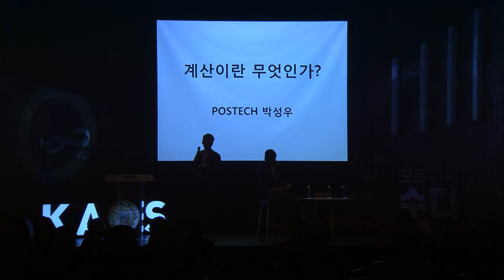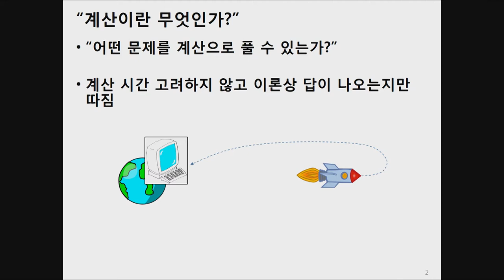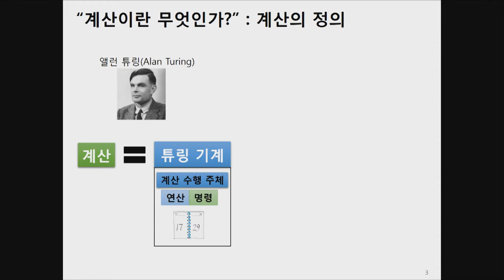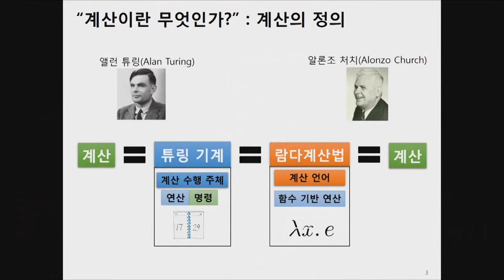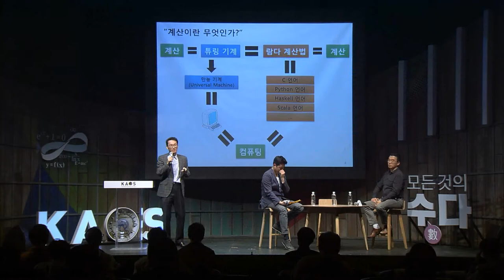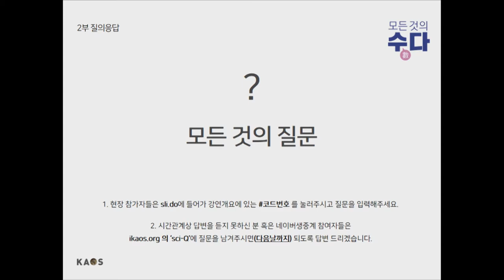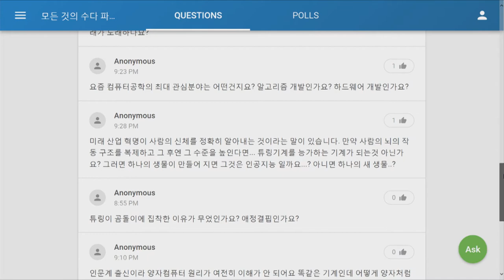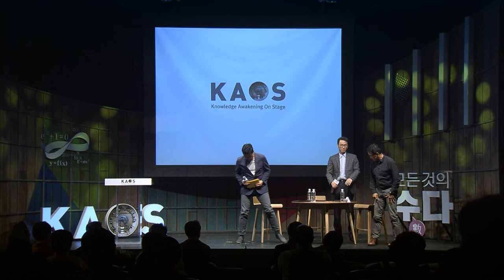[강연] 컴퓨터과학의 원천 아이디어가 나오기까지 (4) _ by이광근 | 2018 봄 카오스 강연 '모든 것의 수數다' 10강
2018 봄 카오스 강연_모든 것의 수數다_제10강
컴퓨터과학의 원천 아이디어가 나오기까지(4)

*연사: 이광근_서울대 컴퓨터공학부 교수
*패널&3분수학: 박성우_포스텍 컴퓨터공학과 교수
*사회&모더레이터: 김근수_연세대 물리학과 교수

*강연개요
1936년 튜링의 논문에 컴퓨터의 원천 설계도가 세상에 모습을 드러낸다. 이 논문이 어떤 과정을 통해서 출현하게 되었을까? 이 질문에 대한 답을 해 보겠다. 특히 1935년 튜링이 어떤 강의를 어떻게 듣고 1936년 논문을 구성하게 되었는지 사실과 추측을 버무려서 추적해 보겠다. 매스컴은 흔히 '천재'라는 말로 튜링을 수식하거나 홍보한다. 그러나 조금 무책임한 표현이고 학생들의 자신감을 좀먹게 하는 면이 있다. 학생들이 은연중에 억눌린다. 난 천재가 아니므로 그런 원천 아이디어를 만들지는 못할 게 분명해. 튜링의 1936년 논문이 나오기까지의 과정을 세밀히 추적하다보면 원천지식은 꼭 "천재"만이 만들어내는 것은 아님을 다시 확인하게 된다.

*패널토의

1. 튜링 신화
2. 인공지능 양자컴퓨터, 새로운 신화
★ 박성우 교수의 3분수학